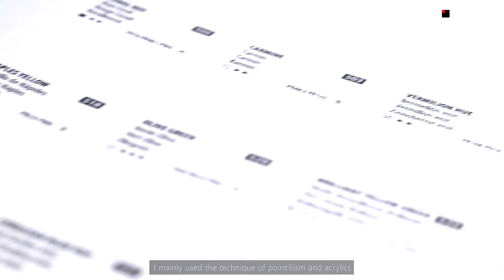ShinHan Postcard Art Contest Winner Interview - Karla Arelí Padilla Medina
"I wanted to represent the search and the finding of a new start, finding a new life." - Karla Arelí Padilla Medina, Mexico, one of our fourth place ShinHanArt Postcard Art Contest Winners.  Congrats!

Passionate Color Professional Touch, ShinHanArt